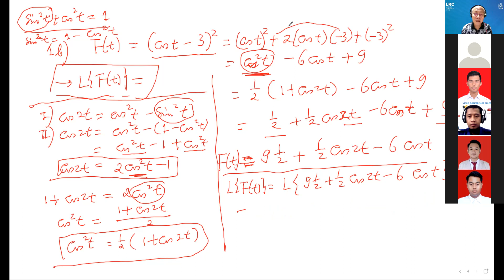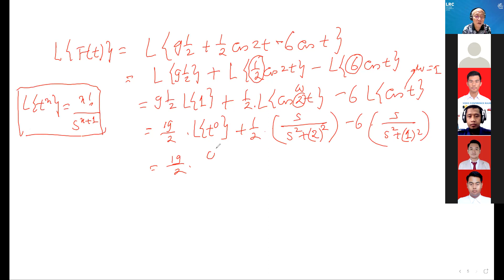2021-07-28_Vicon Tambhan Calculus II (TK-3) kelas THDA pk 17.20-19.00 by Wikaria Gazali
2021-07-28_Vicon Tambhan Calculus II (TK-3) kelas THDA pk 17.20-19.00 by Wikaria Gazali